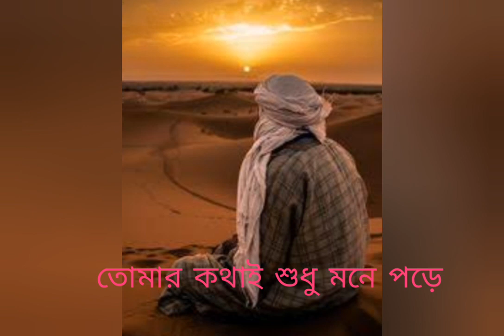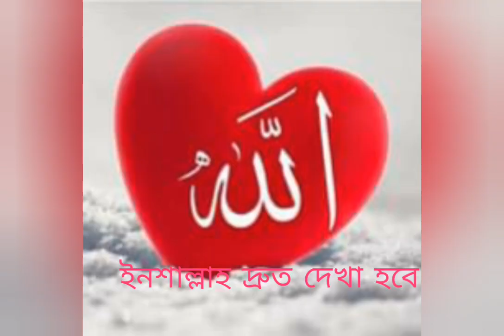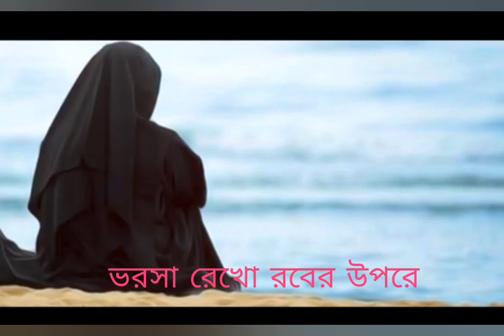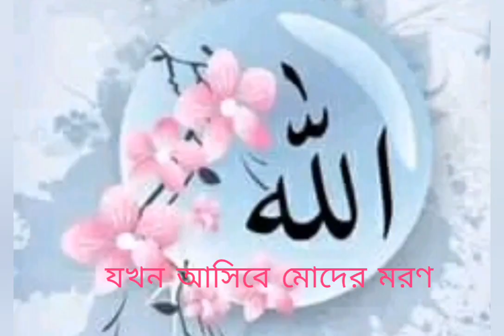প্রিয়তমা স্ত্রী বাই নূর মোহাম্মদ Hujorni ke niya gozol Priotoma stri Noor Mohammad